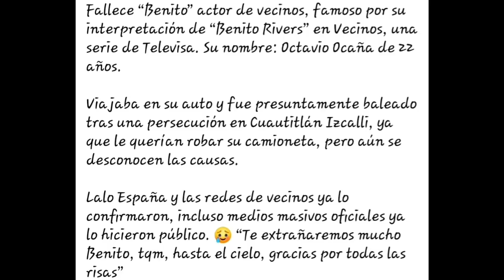Fantasma de Benito Octavio ocaña se aparece en su funeral "no te vayas todavia"